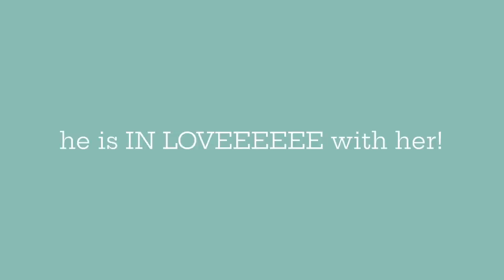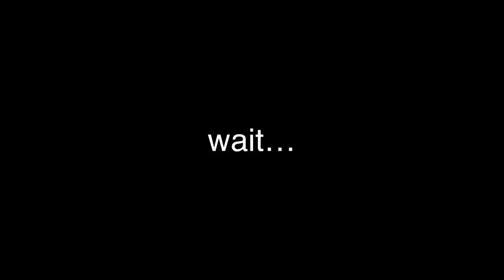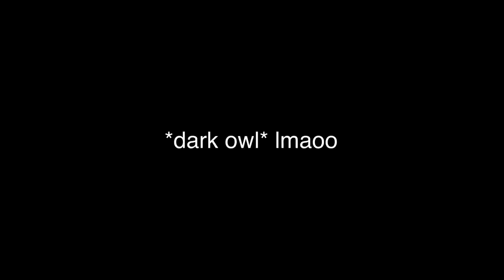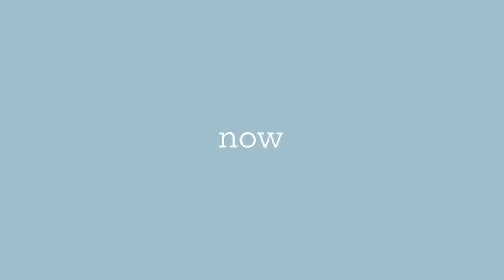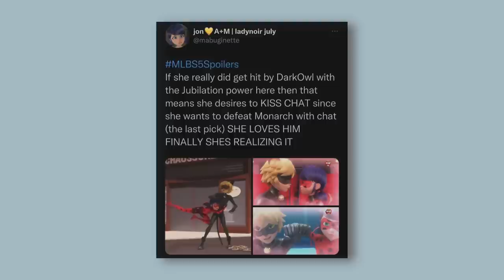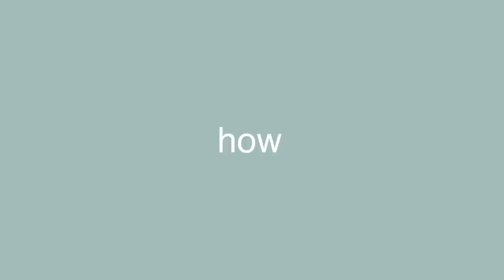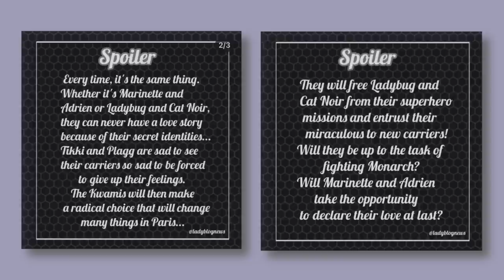OH MY… OFFICIAL SEASON 5 TRAILER ANALYSIS (Miraculous Ladybug) |adrixnette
the official trailer for season got released and i’m so much more excited for season 5 now!!

MY LOVE SQUARE HEART🥹

𝚃 𝚒 𝚔 𝚝 𝚘 𝚔 (𝚏𝚘𝚛 𝚊𝚕𝚕 𝚘𝚏 𝚖𝚢 𝚖𝚕𝚋 𝚏𝚊𝚗𝚜𝚜)

𝚃𝚑𝚊𝚝𝚜 𝚊𝚕𝚕 𝚝𝚑𝚎 𝚜𝚘𝚌𝚒𝚊𝚕 𝚖𝚎𝚍𝚒𝚊𝚜 𝚒 𝚑𝚊𝚟𝚎 𝚑𝚊𝚑𝚊 :)

Q&A:
What’s your name? Lizzie Ashlee (same as my instagram)

What do you film/edit with? My phone hehe

Favorite color?? Baby cyan (or at least a version of it)

Favorite show: MIRACULOUS✨❤️🖤 (obviously hahaha)

Hope y’all enjoyed see you in my next video byyeeeee🤍